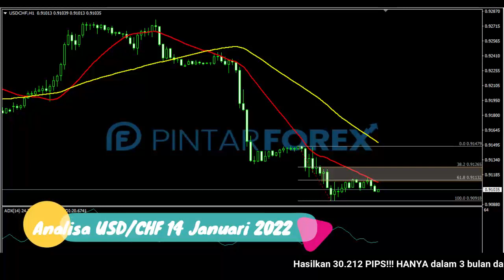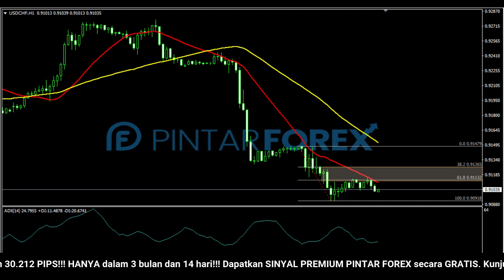🔴 LIVE: Analisa Forex Hari Ini 14 Januari 2022 Apakah USD-CHF Akan Bergerak Bearish ?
"Analisa Forex Hari Ini 14 Januari 2022 Apakah USD-CHF Akan Bergerak Bearish ?